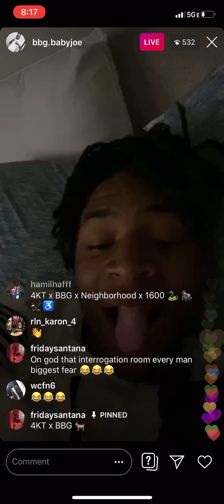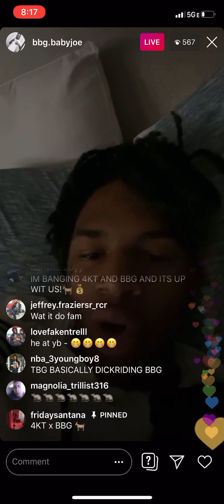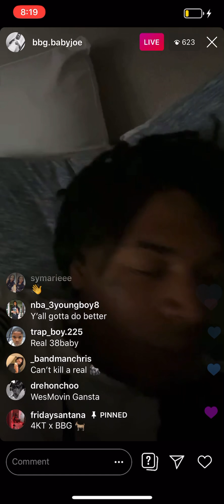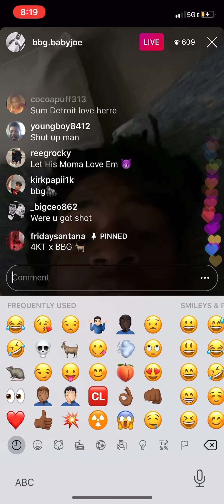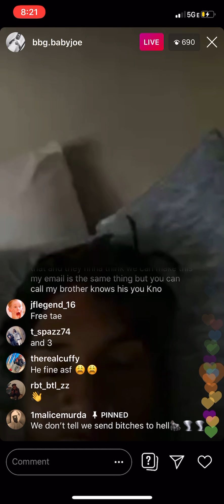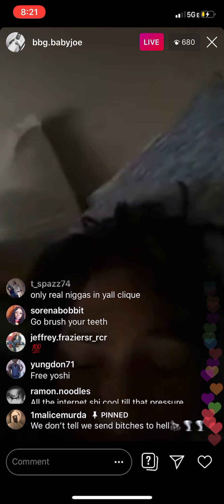BBg Babyjoe says he Didn’t rat🐀& says He got lit Yoshi touched & He checked out in jail